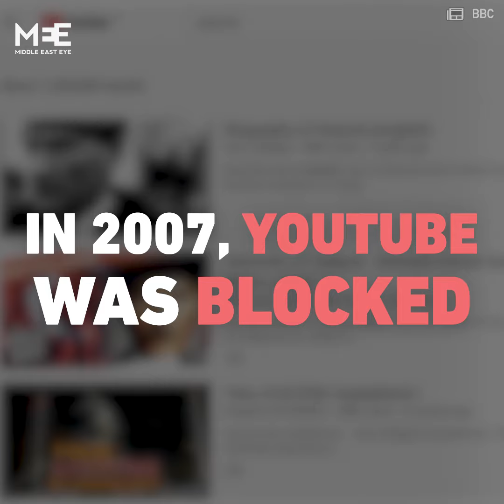Attacks on Ataturk statues have risen in Turkey